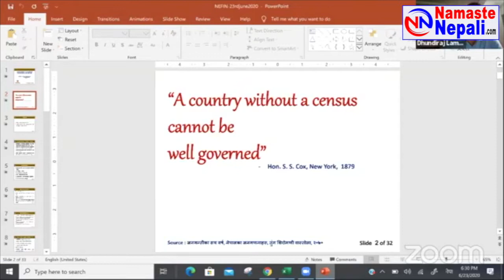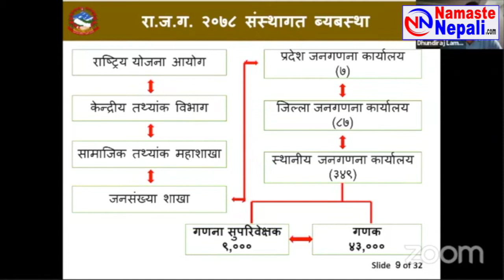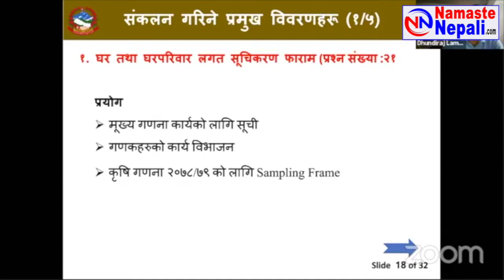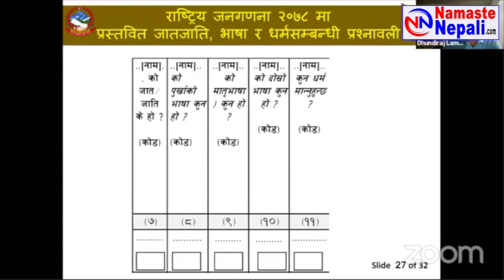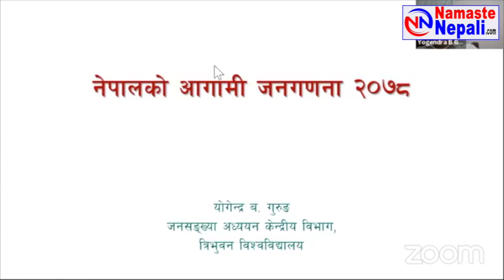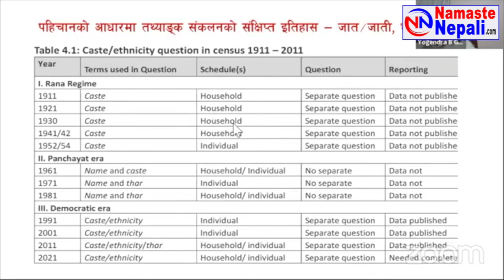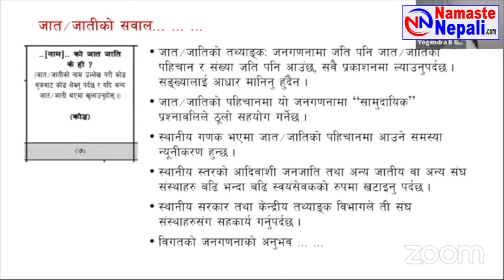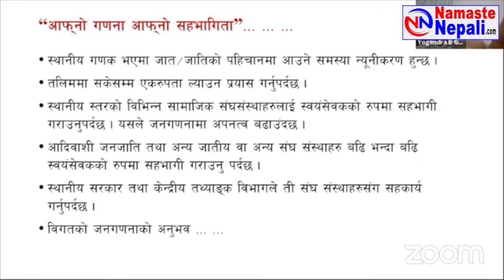राष्ट्रिय जनगणनामा के के कुरामा घ्यान दिनुपर्छ ? हाम्रो जनगणनामा हाम्रो सहभागिता कसरी हुन सक्छ ?